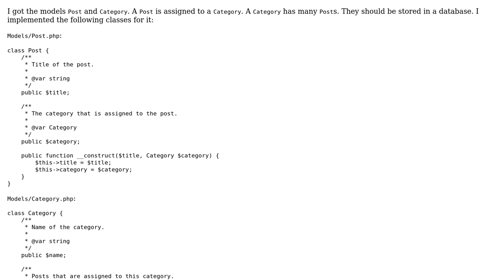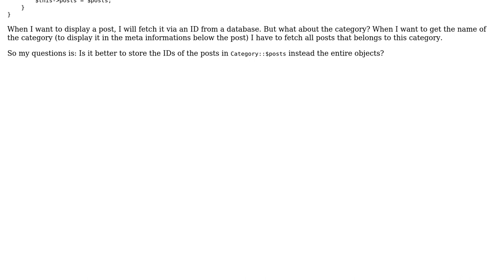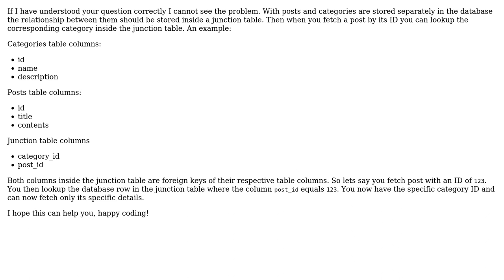Software Engineering: Relationship between objects (2 Solutions!!)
Software Engineering: Relationship between objects

With thanks & praise to God, and with thanks to the many people who have made this project possible! | Content (except music & images) licensed under CC BY-SA | Music | Images & others | With thanks to user ihmels user AnotherGuy user Alexus and the Stack Exchange Network Trademarks are property of their respective owners. You are responsible for your own actions.